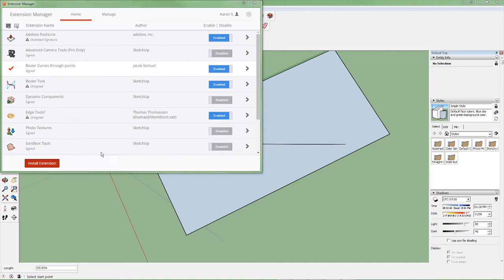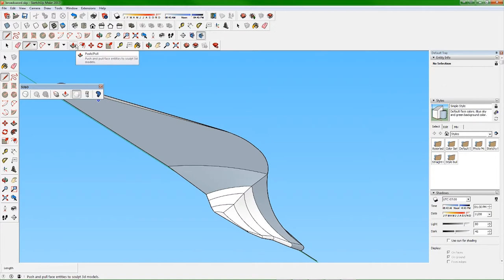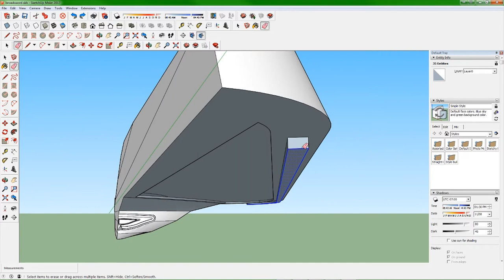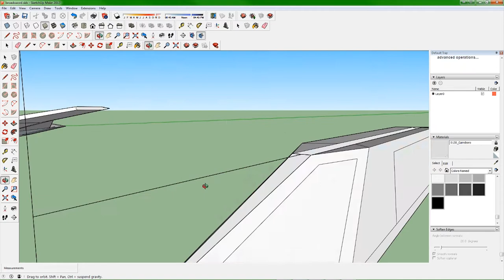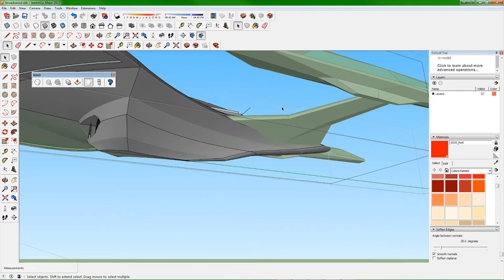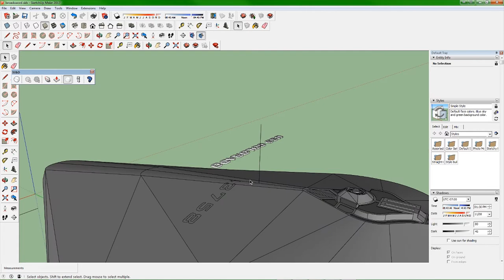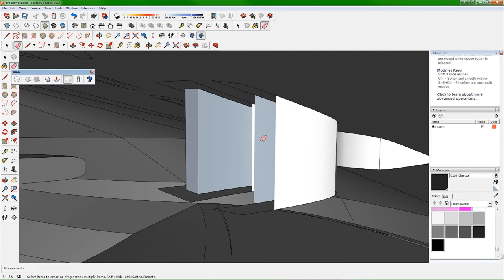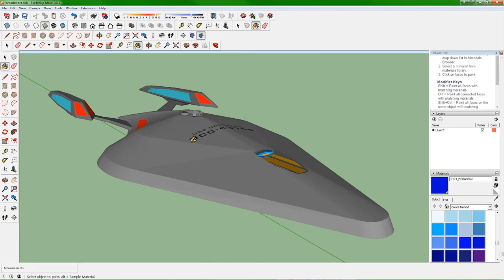Sketchup Broadsword Class Timelapse -Modeling My Next Mega Project-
This guy is just great.
Sub to him
Now. :)

it has been used throughout the build.

If you follow me you will recieve somewhat accurate reports on the videos I will upload in the future and pings on when they will be uploaded. :)